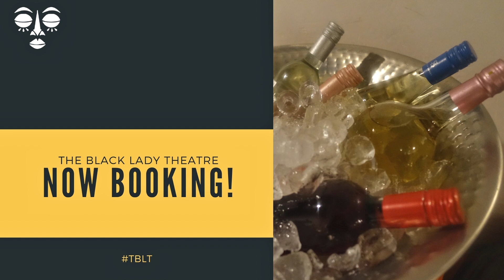Lord Jamar: “Bullying is needed”/makes Parkland shooting survivor cry.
Yanadameen Godcast, season 2, segment 1of 3

In this segment Jamar and Digga recap their trip to Washington D.C., to attend a panel on GUN VIOLENCE at HOWARD SCHOOL OF LAW...Digga moderates the panel while Jamar serves as a panelist, things go left when Jamar suggests bullying is needed, causing a survivor from the Parkland shooting to cry...Trunkie 2.0?